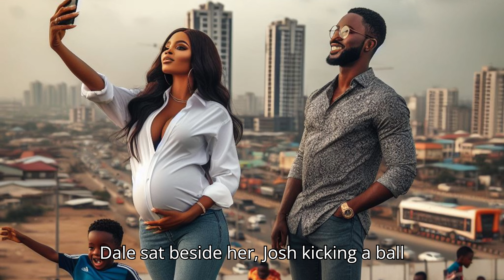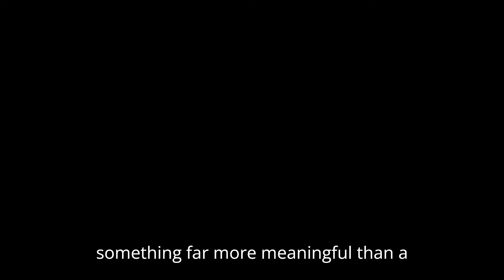The Baby Contract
Your backing enables us to animate more stories from diverse corners of the globe.

Relevant keywords
Family dynamics, love story, resilience, betrayal, commitment, loyalty, adversity, personal conflicts, unity, triumph, forgiveness, perseverance, YouTube channel, captivating stories

African stories
Folktales by vee
African tales
My Afro Folktales
Nne's folktales
African tales by Chi
Baf4 Tales
The story Teller
Amaka's Folktales
Historian Africa folktales
African tales by Reby
Story land